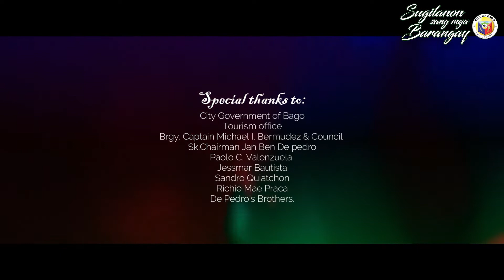SUGILANON SANG BARANGAY ABUANAN